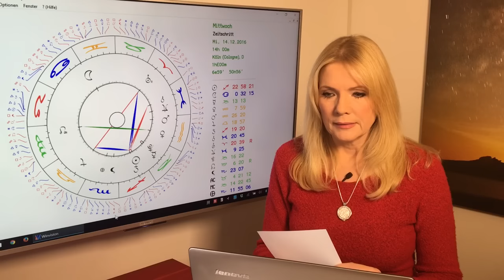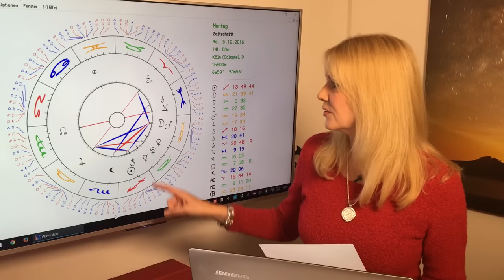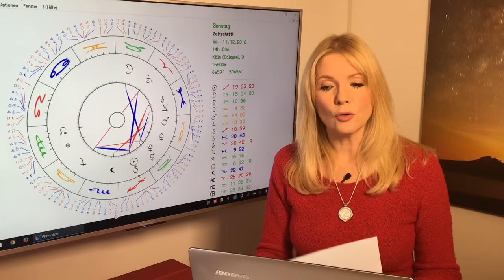Jungfrau: Liebeshoroskop im Dezember 2016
Jungfrau (23.8. – 22.9.) Durch die Rosa Brille sieht alles so schön aus! Ihr seid begehrt und viele von Euch sind frisch verliebt.  Aber manche Jungfrau wird auch ernüchtert werden. Nicht traurig sein: Neue Verehrer tauchen ab dem 19. Dezember auf! Romantische Weihnachten in Sicht!

Außerdem gibt's einen Ausblick darauf,  welches diesen Monat die Top-Tage für Euch sind!

Gern erstelle ich Euch ein persönliches Liebeshoroskop! So erreicht Ihr mich:
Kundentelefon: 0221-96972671